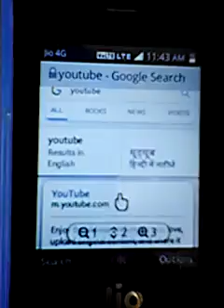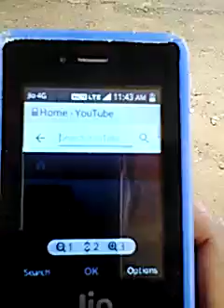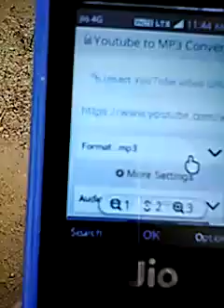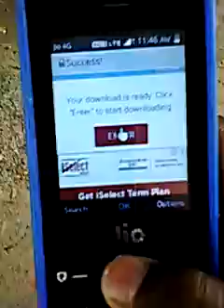jio phone me youtube se video khese dawonlod kare